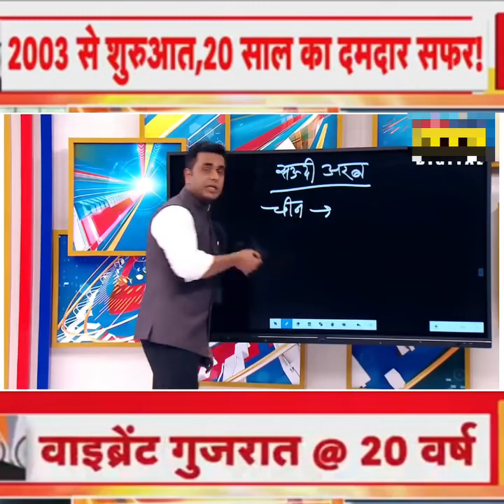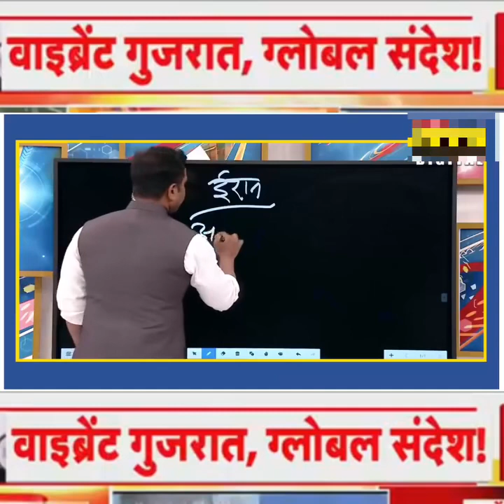अहमदाबाद से PM नरेंद्र मोदी LIVE 2003 से शुरुआत, 20 साल का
SONG OF KING (MASTER) is the Well Known Audio And Video

Company of Gujarat. Watch Nice Gujarati, Hindi, Panjabi, Rajasthani Songs We including type of music & video like cover Songs, devotional Songs, folk music etc. music videos, trailers and much more... On Our Chennal.